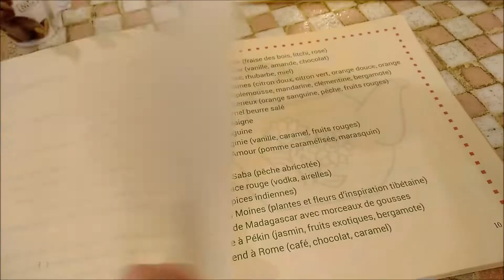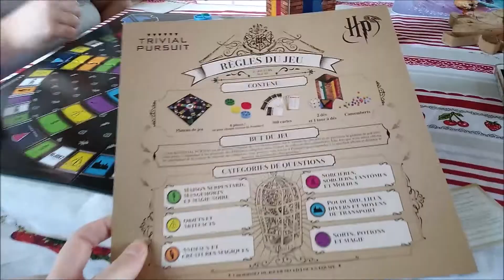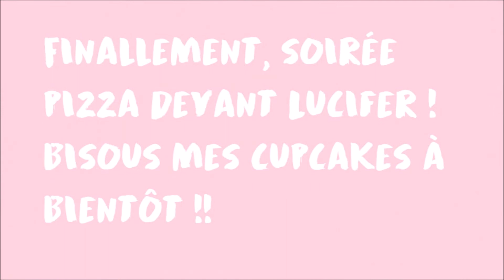[VLOG] #13 milie at home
[► Le réseau où je suis le plus active ^^ ]